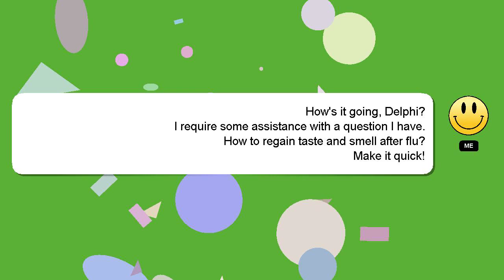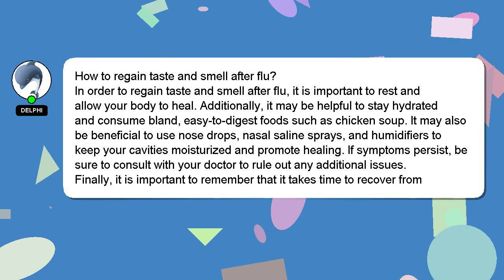How to regain taste and smell after flu?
A brief presentation of myself, Salutations, my name is Delphi. I am willing to help you find the solutions to your questions. - How to regain taste and smell after flu?

I welcome your comments and chats if you have more detailed queries. Your answer will be recognized and appreciated with a 'heart' from me.

*2 What we are experimenting :*